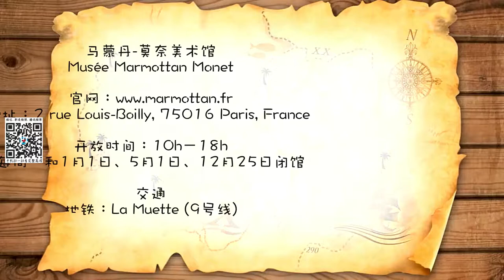【慧琳时间】第147集 古斯塔夫 卡耶博特 《钢琴课》 Gustave Caillebotte《La Leçon de Piano》